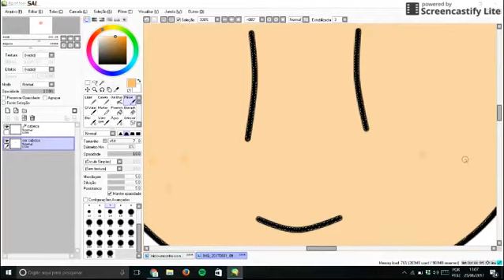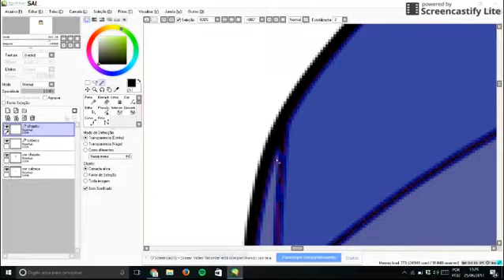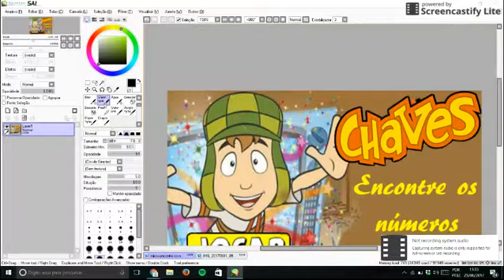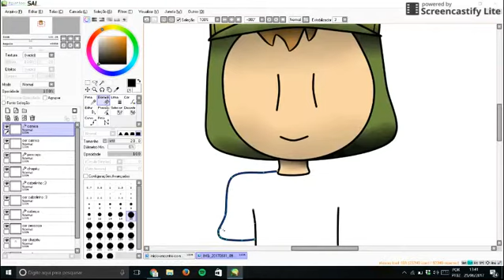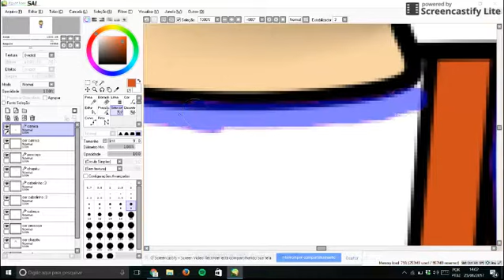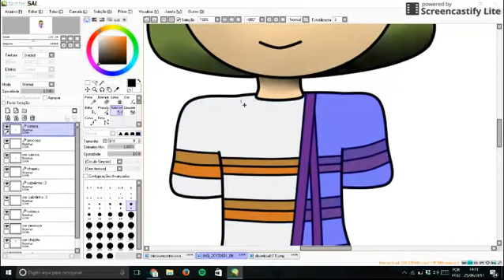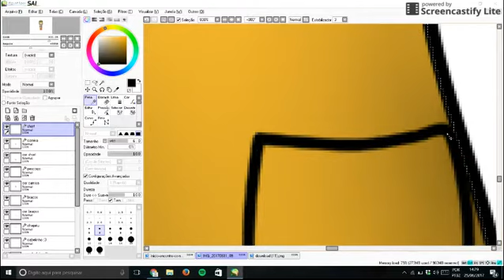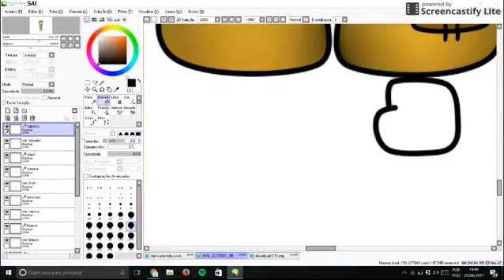Mini Chaves - Speedpaint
Olá pessoas da internet! Aqui quem fala é a Cyndy! Esse vídeo foi mais um Speedpaint e esse desenho foi pra homenagear o nosso querido Chaves que marcou a nossa infância.